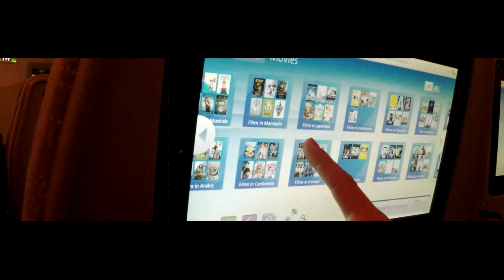wż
Mix/master: Dj Gondek